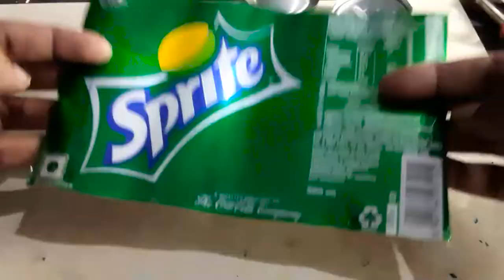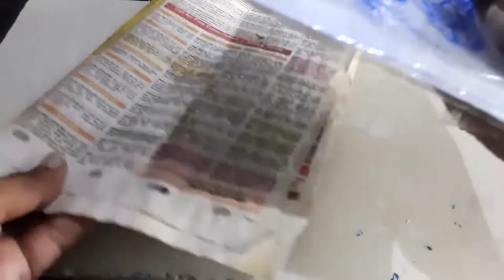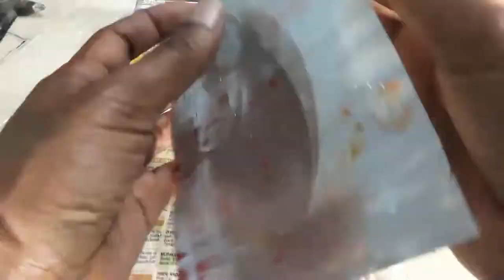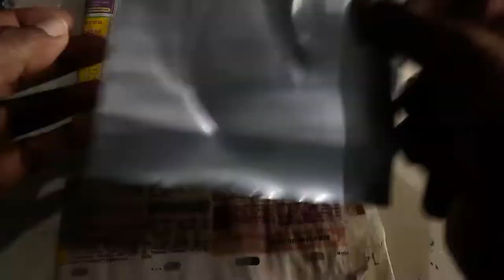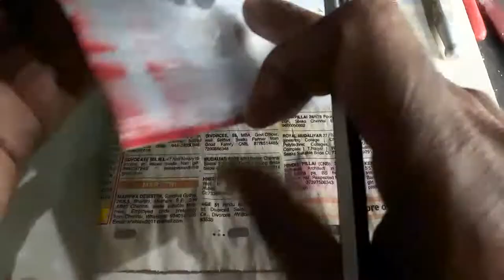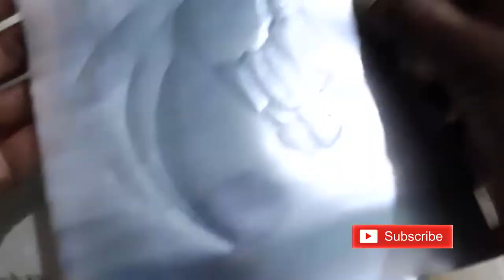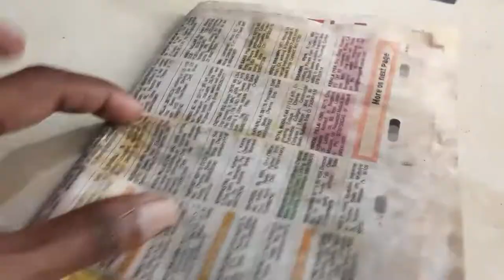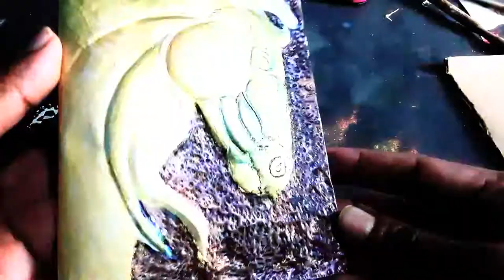sprite can reuse ideas/Metal embossing/ soda can craft ideas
How to make a beautiful metal embossing using sprite empty can?
Cut both the ends of sprite can using a cutter.Flatten it.Remove the ink on the sprite can using sand paper.Tranfer any picture on the tin sheet.Using a pencil press hard and draw along the sketch,so that you get the impression of the picrure on both the sides.Turn the sprite can, using embossing tools press hard in between the design so that the tin sheet get embossed on the other side.Using the embossing hammer tap on the surrounding areas of the picture .In doing so the picturw will get more embossed. Finally I painted the pictue  using  gold  paint.